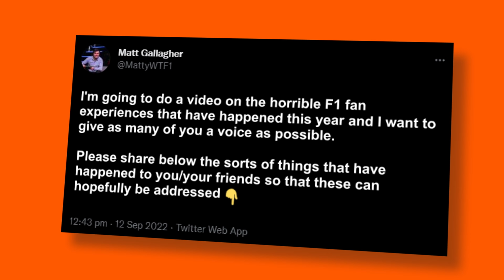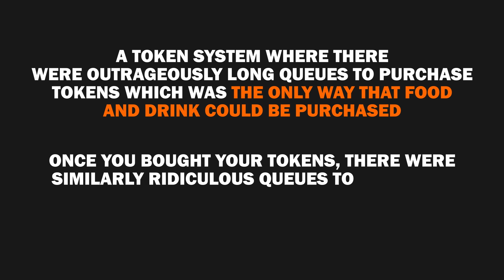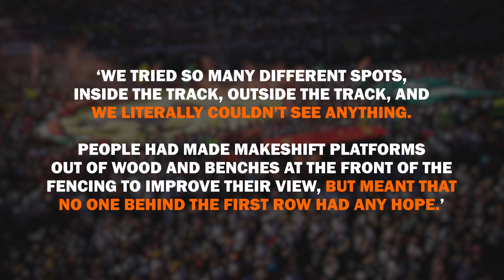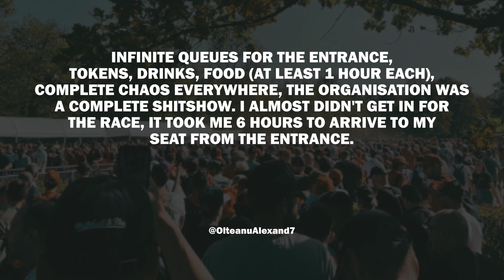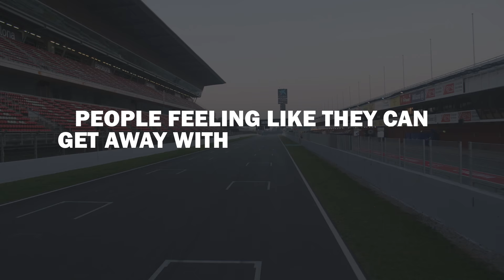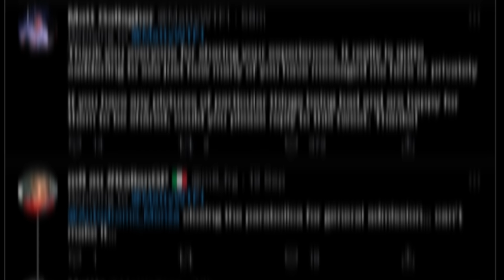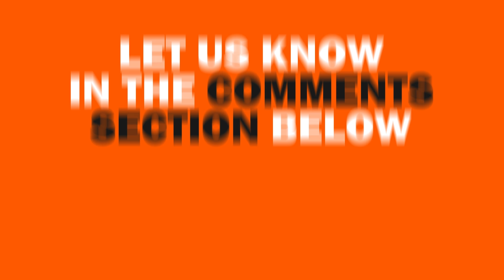The AWFUL F1 fan experiences at Grand Prix this year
Follow WTF1